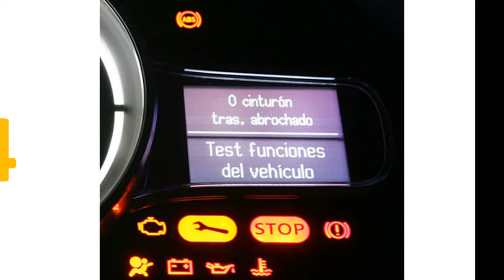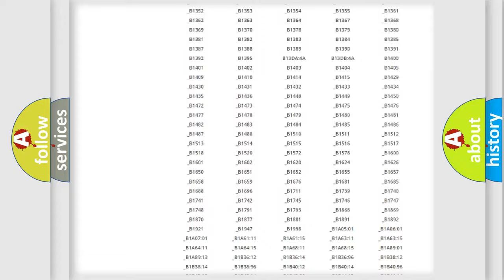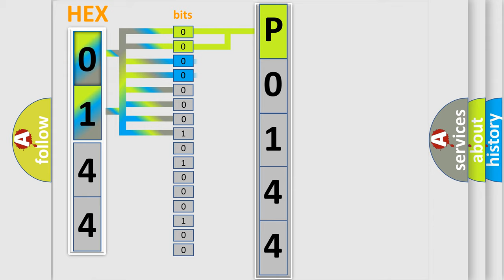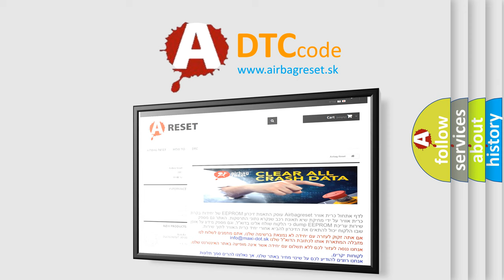DTC Mazda P0144 Short Explanation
Contents:
0:21 Basic DTC analysis according to OBD2 protocol standard.
1:48 Insight into programming
2:58 A diagnostically understandable description of the Diagnostic Trouble Code
3:05 Basic error definition

Make:
Mazda
Code:
P0144
Definition:
Vehicle Speed or Engine Speed Signal Malfunction
Description:
Following condition (a) or (b) is met for a total of 15 minutes: (a) No engine speed signal while vehicle speed is 8 km or h (5 mph) or more (b) No vehicle speed signal while engine speed is a specified value
Cause:
 Combination meter ECM Wire harness or connector Tire pressure warning ECU